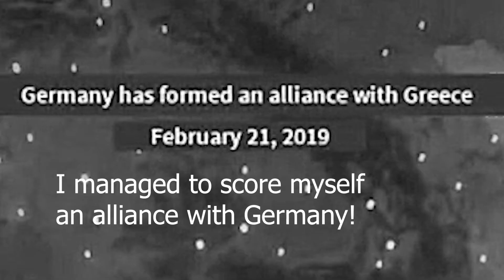Greece forms Byzantine Empire and expands! | Roblox Rise of Nations